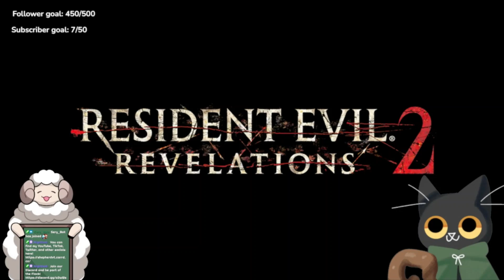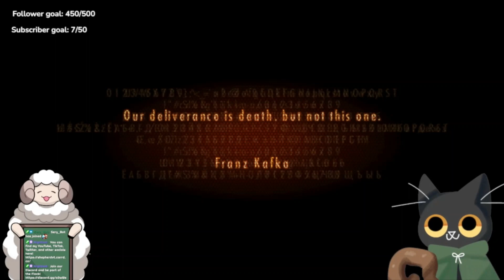Metamorphosis | Claire/Moira | RE Revelations 2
Hello and welcome to Resident Evil Revelations 2!

Catch us live when we play on Twitch!